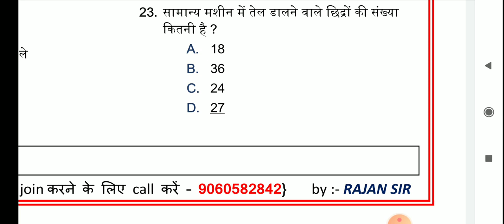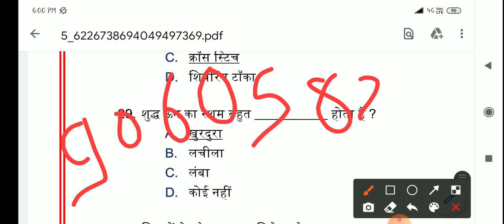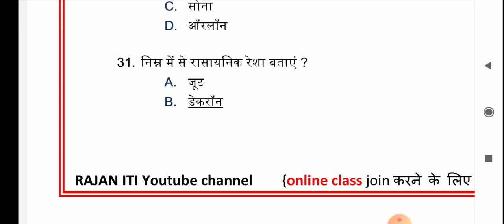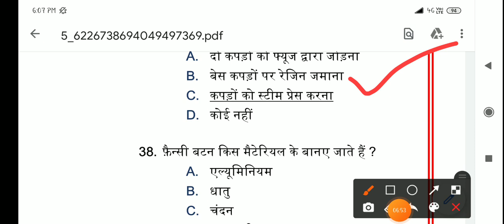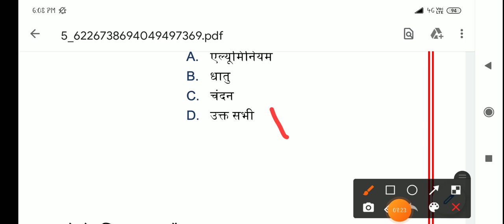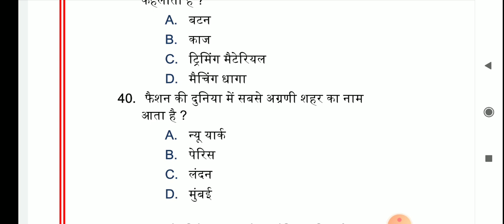Fashion design | sewing technology Dress making Test question